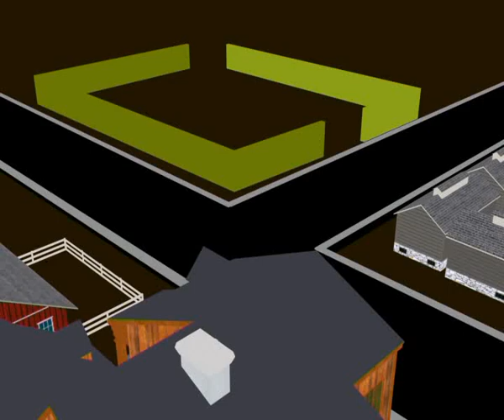Orion 6 16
Алексей Челейкин - магазин игрушек Орион 6-16, Alexey Cheleykin - Orion kids toys 6-16